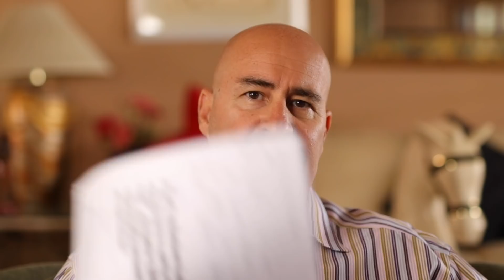THE AMERICAN NIGHTMARE - ECONOMY IN FREE FALL - MASSIVE DEFAULTS COMING - FINANCIAL UNCERTAINTY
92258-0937